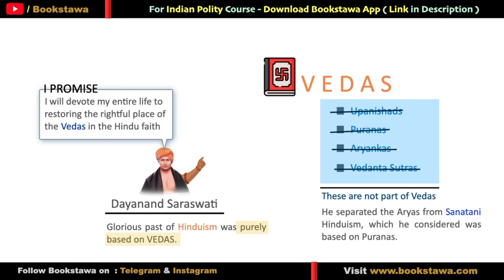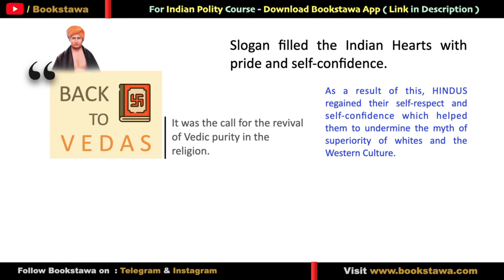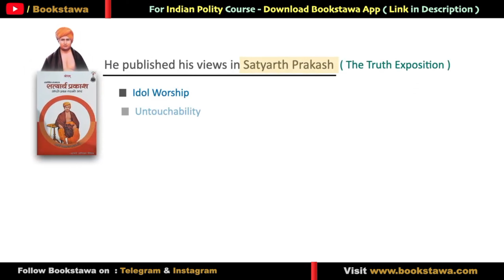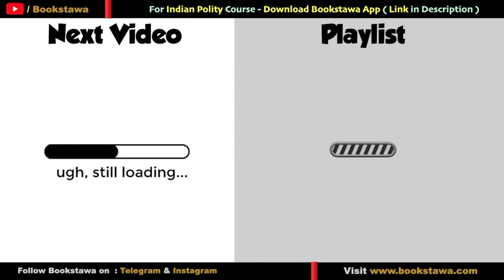తెలుగు : Dayanand Saraswati in Telugu | Ancient History for APPSC & TSPSC